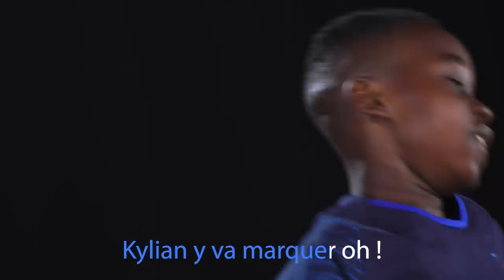Kylian y va marquer - CAUET (Clip officiel)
Mon Facebook 👉 @cauetOfficiel
Mon TikTok 👉 @cauetofficiel
Mon Twitch 👉 @cauetTV
Mon Twitter 👉 @cauetOfficiel
Mon Instagram 👉 @cauetOfficiel
Mon Snapchat 👉 @CauetOff (Et oui c'est pas pareil)

Nos vidéos sont réalisées et montées par :
Monsieur Mathias Éthève
Mademoiselle Amandine Hamard
Monsieur Matéo Balestriero
Monsieur Thomas Hounsfield
Monsieur Valmont Cauet